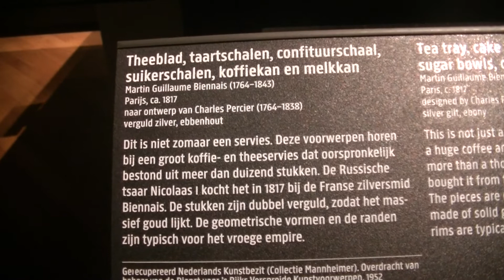2022 04 04 Een servies in zaal 1 13 van het Rijksmuseum of even rijksen 287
Een servies van Martin Guillaume Biennais (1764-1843) naar ontwerp van Charles Percier (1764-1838)